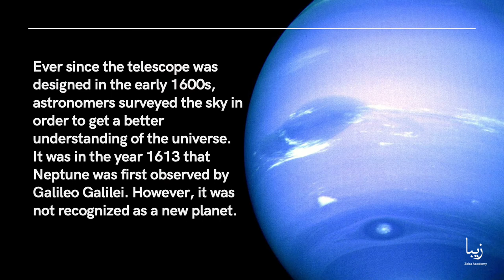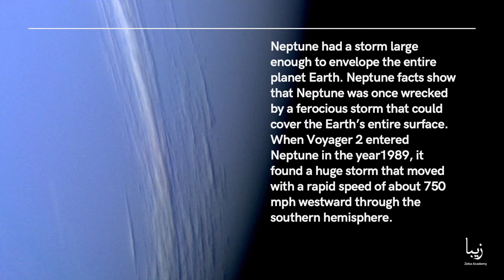All About Neptune | Science by Zeba Academy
Ever since the telescope was designed in the early 1600s, astronomers surveyed the sky in order to get a better understanding of the universe. It was in the year 1613 that Neptune was first observed by Galileo Galilei. However, it was not recognized as a new planet.